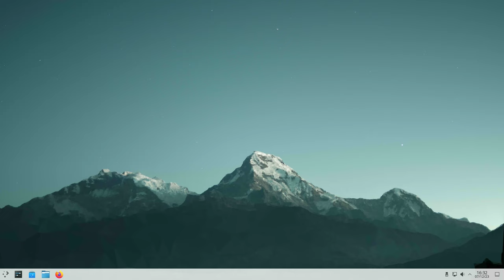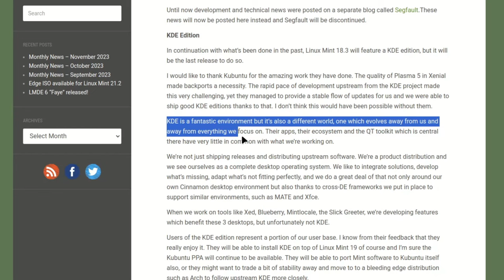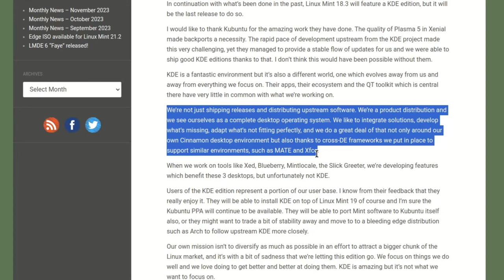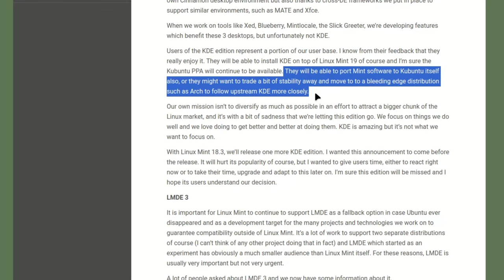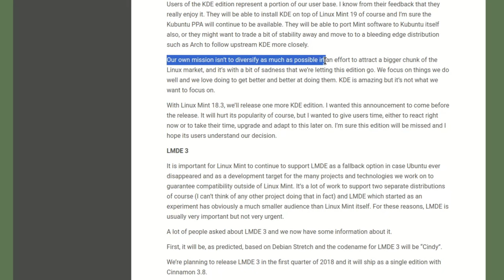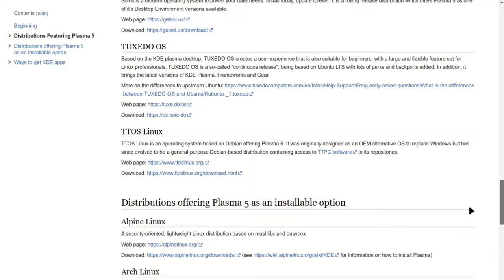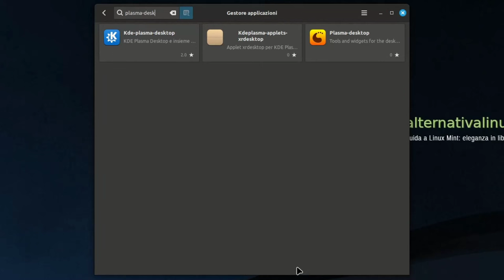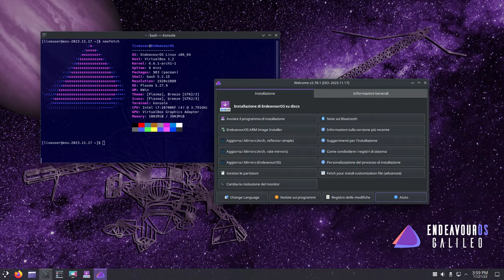Linux Mint e KDE Plasma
Perché Linux Mint non usa KDE Plasma?  Vediamo le ragioni comprendendo anche meglio natura e obbiettivi di Linux Mint. Vediamo poi se vale la pena installarlo comunque. Tutti i comandi e i link in htpps://alternativalinux.it/perche-linux-mint-non-usa-kde-plasma/